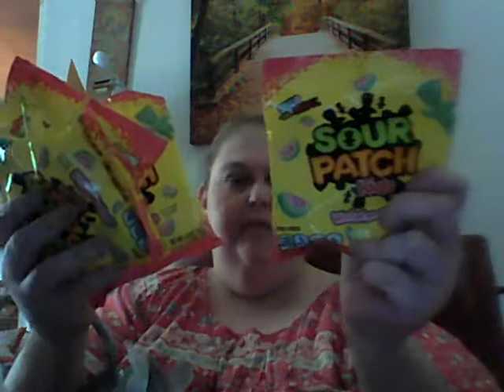Dollar Tree Candy Haul.